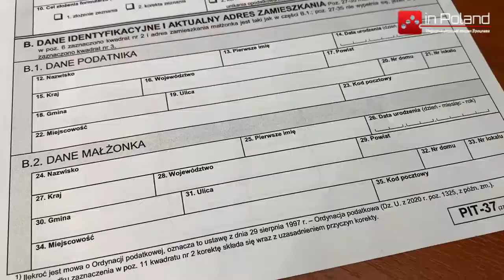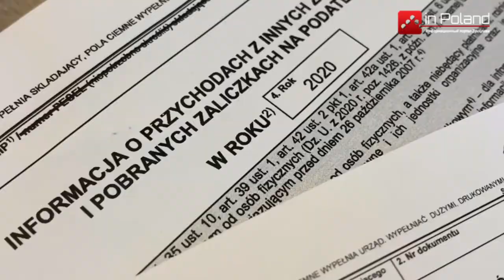В Польше подано почти 10 миллионов налоговых деклараций. Когда последний срок подачи ПИТ ?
Налогоплательщики уже подали в электронном виде более 9 млн декларий ПИТ и получили возврат излишне уплаченных налогов в размере 5,5 млрд злотых.